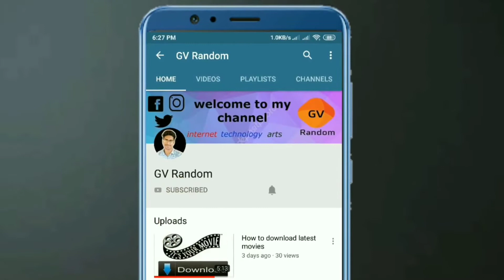Margazhiye mallikaye song Fusion | Avittam Shinkarimelam and kottapadi surendhran Nadhwasaram